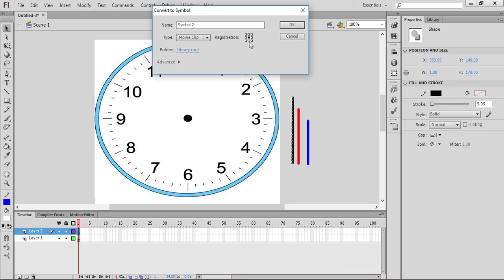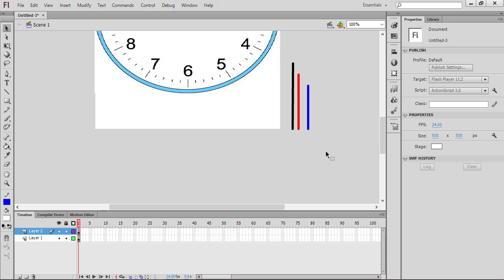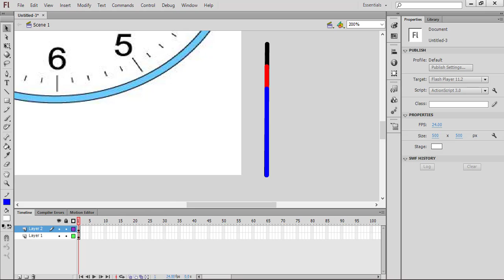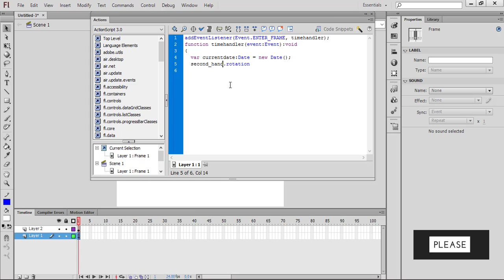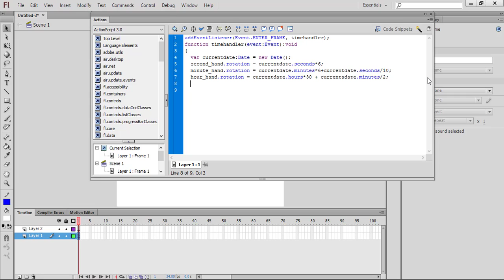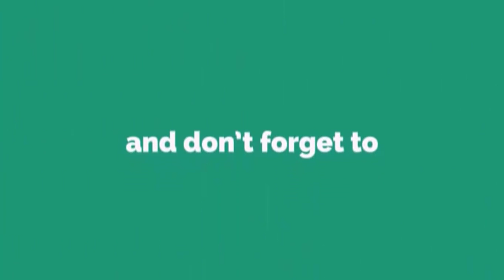how to make analog clock in flash by MEHRA'S productions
Learn how to create a Flash Analog Wall type clock with dharampal mehra